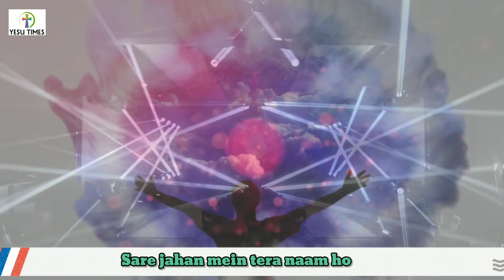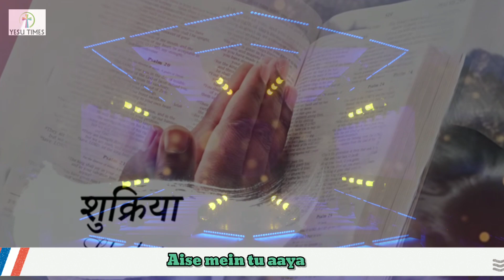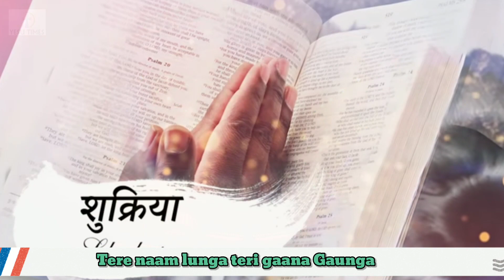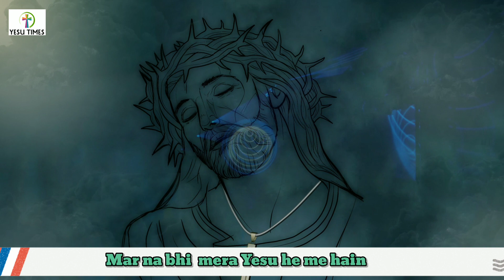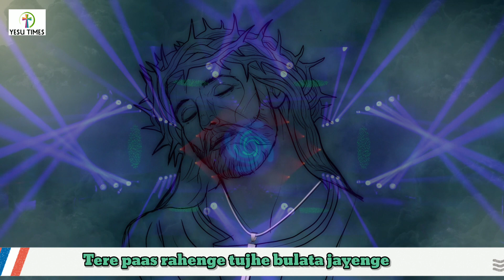Happy New Year Hindi Christian song 2020 - Jai ho Jai ho (Jai Masih ki) || Yesu Times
Yesu Times Presents
Hindi Worship Song
Jai ho, Jai ho

Merry Christmas and Happy New Year to all our estemed Viwers and SUBSCRIBERS

Yesu Times
Russell Campus, Kulutkani
Sambalpur, Odisha - 768001